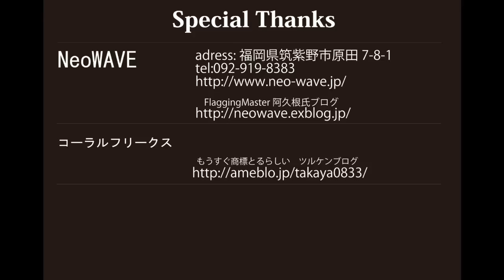LssTV33 ダイアモンドアクアソーの使い方 vol.1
ダイアモンドアクアソーの説明を福岡プロショップneowaveさんにお願いしました。
途中のCF5の表紙は予想です。
ツルケンに報告しないよに。。。